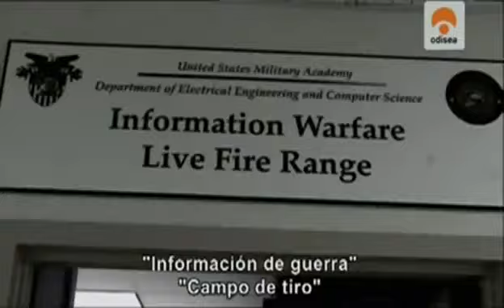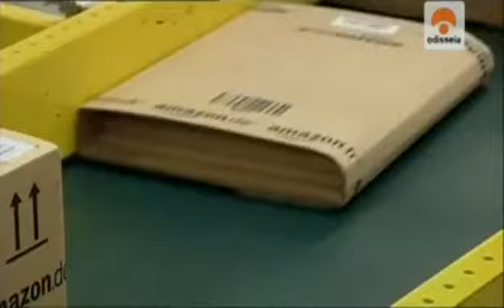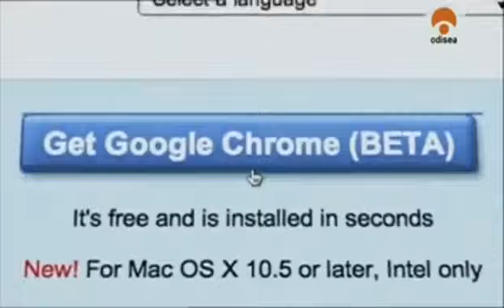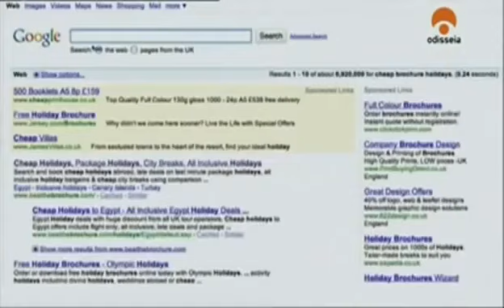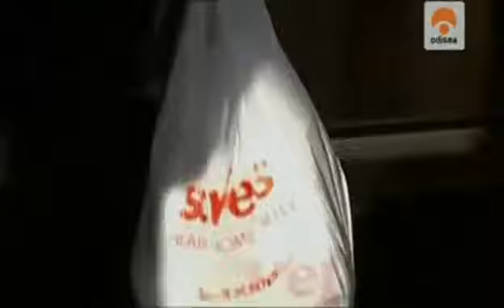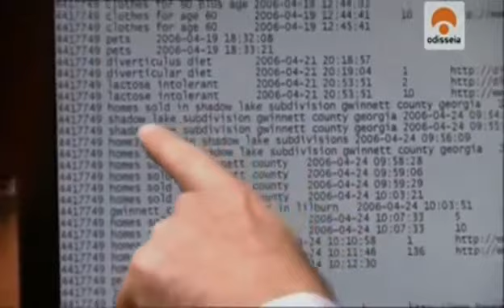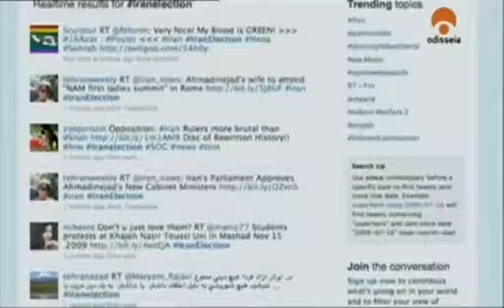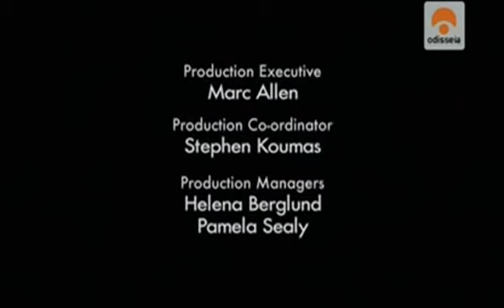La Revolución virtual El precio de lo gratuito(Documental)